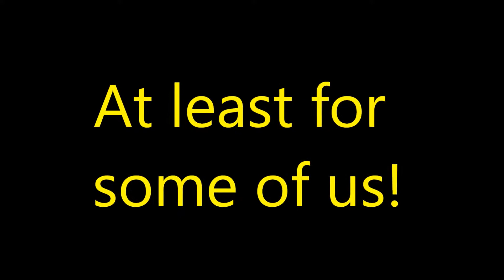Skiing after a heavy night.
Darren videoing - Chris in bed!